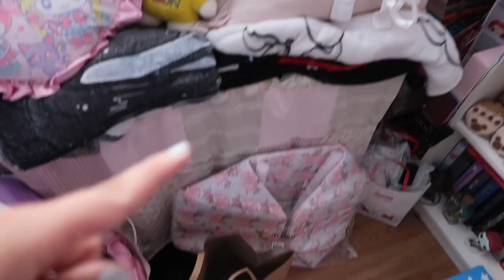everything i've been loving this season ♡ spring time favorites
hello friends! I'm marci ♡
shhh we're ignoring the fact i haven't posted a monthly favorites since february and that summer is right around the corner

Your Radiance Spin-Care System: $28.50

🌸 lavender crocs
🌸 purple pleated skirt
🌸 white pleated skirt
🌸 e.l.f. makeup cleansing balm
🌸 fourth ray beauty good mood moisturizer